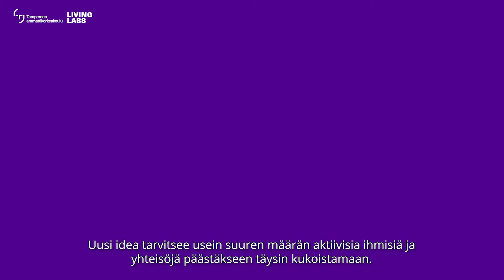TAMK Living Lab – Innovoinnille suotuisa ja avoin ympäristö - yhdessä! (Teaser)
Kutsumme yksityiset kansalaiset, julkisen sektorin, järjestöt ja yritykset eläviin laboratorioihimme, living labeihin. Niissä ratkaisemme ongelmia, ennakoimme tulevaisuuden tarpeita ja löydämme yhdessä uusia mahdollisuuksia. Tutkimme, kokeilemme, testaamme ja arvioimme. Yhdessä olemme yhteiskunnallisesti vaikuttavampia.